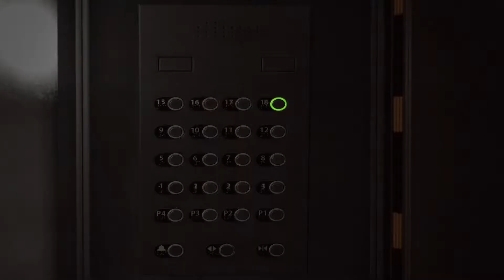Battlefield 4 Official Siege of Shanghai Multiplayer Trailer